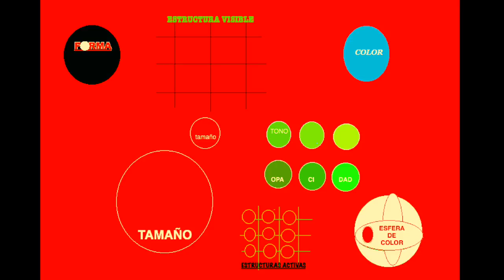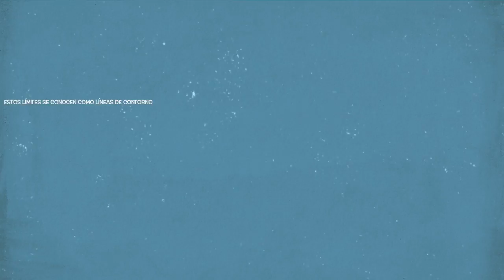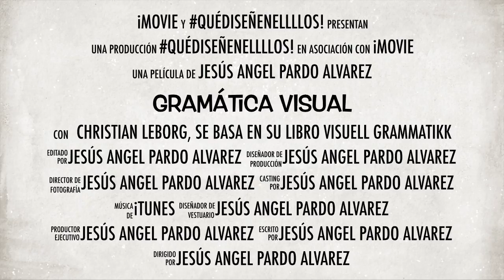Gramática visual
Este vídeo versa sobre Gramática visual